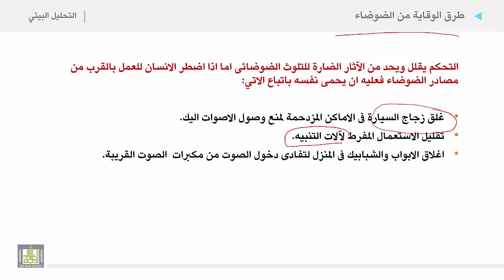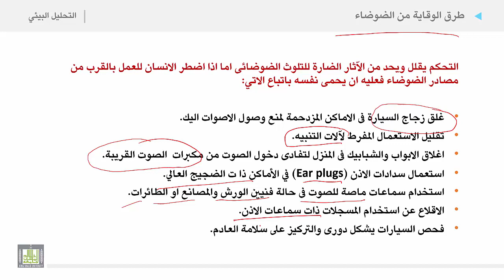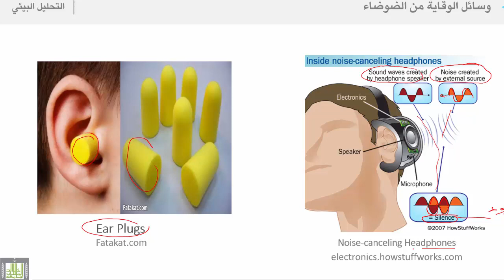التحليل البيئي 2 | الوحدة 11 | طرق الوقاية من الضوضاء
الوحدة الحادية عشرة : التلوث الضوضائي
طرق الوقاية من الضوضاء
1. قائمة طرق الوقاية من الضوضاء